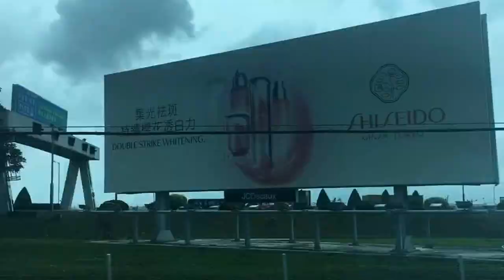My China Lapse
A little edit of my June 16 trip to Asia